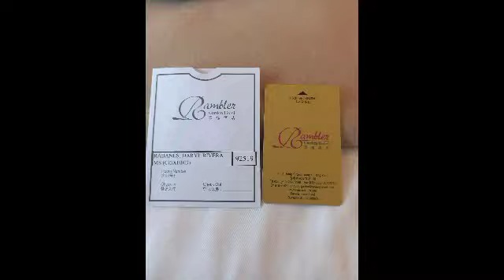Flight Journey From Philippines-Hongkong (June 25, 2022) Flight 5J272 Cebu Pacific